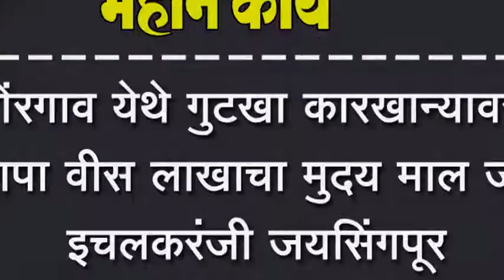बोंरगाव येथे गुटखा कारखान्यावर छापा वीस लाखाचा मुदय माल जप्त इचलकरंजी जयसिंगपूर कनेक्शनची चर्चा